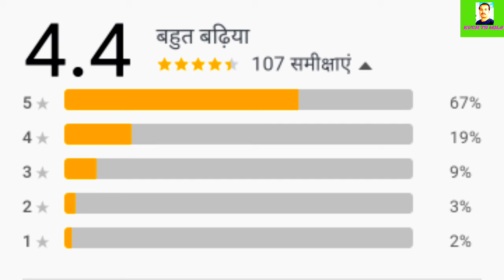Hotel Booking। घूमने-फिरने का मजा न हो जाए किरकिरा इसलिए होटल बुकिंग करते वक्त ध्यान रखें ये बातें।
होटल बुकिग प्राॅब्लम। Traveling should not be fun, so keep these things in mind while booking hotels। Kuch To Mila.

   Namaskar dosto,
                             Swagat hai apke apne you tube channel"kuch to mila". Dosto is channel ke dwara ham travel related new update, tech news, App review, internet update,railway & flight booking update, Tatkal ticket booking tips and tricks provide karayege.